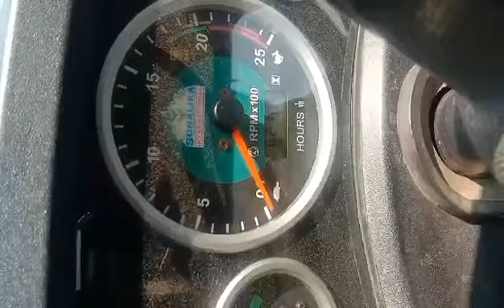দামে কম মানে ভালো এই গাড়িটি বিক্রি করা হবে। পানির দামে গাড়ি নিতে এই নাম্বার যোগাযোগ করুন 01703213034